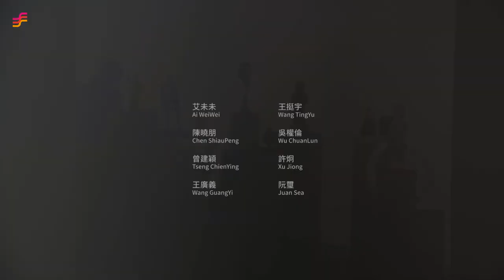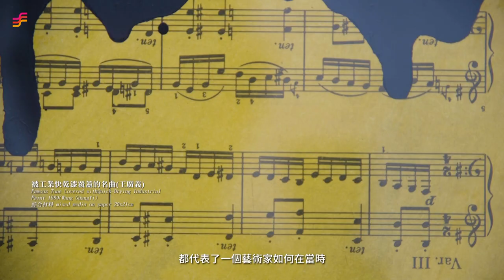非池中藝術網｜展覽特報｜亞紀畫廊「古今一：超越」｜從古到今，藝術超越了甚麼？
「古今」一直是藝術世界讓現當代藝術與高古文物彼此相遇的題目，它讓我們得以透過超越生命的時間範圍。

自今年開始，亞紀畫廊預計將以「古今」作為題目，在每一年的夏季，推出深具策展意識的展覽內容，帶來了從漢代的文物，到當代的立體和平面精選展品。

展　期｜2020/07/31－2020/08/29
地　點｜亞紀畫廊(台北市大安區信義路四段156號)